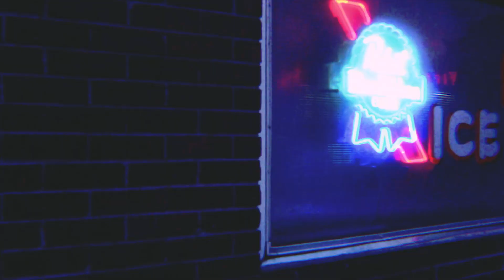Kim Logan - "Black Magic Boy"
Directed by Trillbee the Hooligan & tINO bUGG
Written by Kim Logan
Produced by Gaelen Mitchell & Kim Logan

Featuring:
Kim Logan - Vocals
Gaelen Mitchell - Drums
Matthew Paige - Guitar
Ronald Marsh - Bass

Well I've been here a long hard year
and I'm draggin', draggin' low
I've got crocodile tears falling in my beers
and it's you who's made me so
So before you cry again I'll tell you why again
why he's my brand new man
He don't play no games, knows where he came from
ain't runnin' on me like you ran
I'm a wicked loving woman no you can't blame me
He's a black magic boy, just you wait and see
Well I've been home for just one day
and you've already made it clear
that my devil-born boy with that angel face
just ain't sittin' with you, mama dear
ain't got no leaving plans